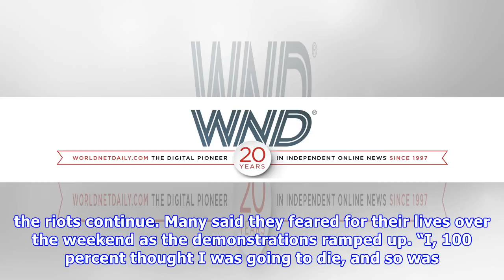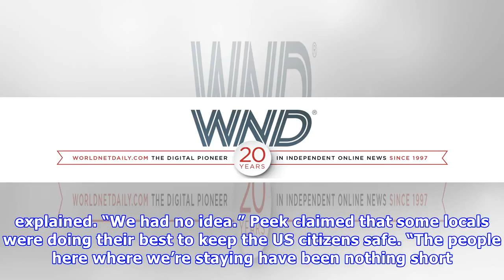US missionaries fear for lives amid riots in Haiti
People walk past burning roadblocks set up by anti-government protesters in Haiti. AP The capital of Haiti has faced four days of riots and demonstrations — forcing US tourists and missionaries to sta.